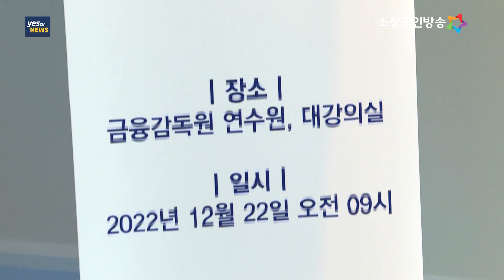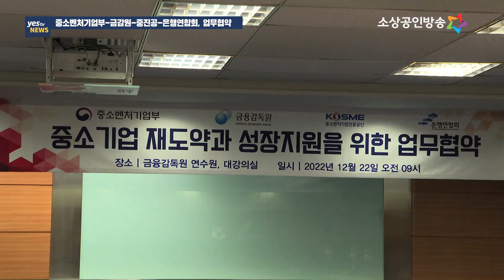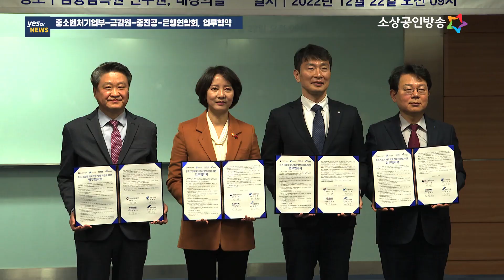[yestv뉴스] 중기부-금감원, 중소기업 재도약과 성장 위해 맞손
중소벤처기업부는 22일 금융감독원, 중소벤처기업진흥공단, 은행연합회와 ‘중소기업의 재도약과 성장 지원’을 위한 업무협약을 체결했습니다.